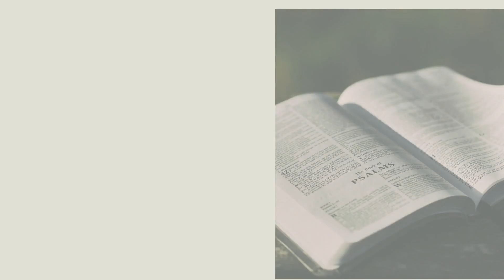08 Febbraio 2022 Calendario cristiano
08 Febbraio 2022 Calendario cristiano
Ascoltiamo e meditiamo su questa meditazione biblica

Dice così la Scrittura:
Il SIGNORE è la mia rocca, la mia
fortezza, il mio liberatore; il mio
Dio, la mia rupe, in cui mi rifugio.
(Salmo 18:2);
Il Dio di ogni grazia… vi fortificherà stabilmente.
(1 Pietro 5:10);

Risorse per il credente
Abbiamo tutti bisogno di stabilità e di punti di riferimento
per la nostra vita, ma le circostanze possono
improvvisamente cambiare, facendoci sentire disorientati.
La malattia, i lutti, la perdita del lavoro possono
darci l’impressione di non avere più i punti di
appoggio sui quali contavamo, e allora ci sembra
che tutto crolli. Possiamo tuttavia stare saldi, grazie
ad alcune risorse sempre disponibili:
– La bontà di Dio, che provvede a tutte le nostre
necessità. Non dipende dai nostri meriti, né dalle
circostanze della vita. “La Tua bontà, SIGNORE, dura
per sempre” (Salmo 138:8).
– La Bibbia. È come un’ancora che ci impedisce di
andare alla deriva. La Parola di Dio trasmette sicurezza
e stabilità a tutti quelli che ripongono la loro
fiducia in Lui; incoraggia, sostiene, dà uno scopo
alla vita di ciascuno di noi, facendo conoscere non
una religione, ma una persona, Gesù il Figlio di Dio.
– Gesù Cristo. Egli non è il Cristo morto rappresentato
nei crocifissi. Quasi duemila anni fa, è stato
inchiodato sulla croce per salvarci dal giudizio divino,
ma poi è risuscitato e vive eternamente (Matteo
28:7). Gesù è l’Uomo-Dio, sul quale chiunque crede
(in Lui) può sempre contare. Egli vuole diventare la
vostra forza, il rifugio della vostra vita, il riparo del
vostro cuore. “Venite a Me, voi tutti che siete affaticati
e oppressi, e Io vi darò riposo” (Matteo 11:28).
Attorno a noi tutto è effimero e scomparirà, ma
Gesù è Colui che “dura per sempre”. “Gesù Cristo è
lo Stesso ieri, oggi e in eterno” (Ebrei 13:8).